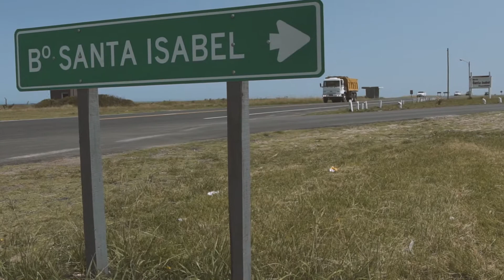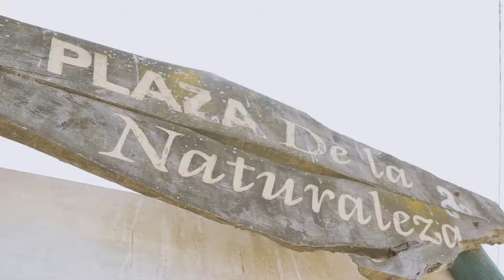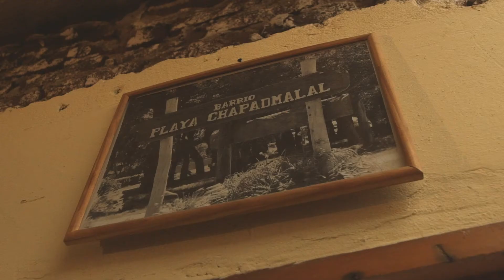Rampas de skate por Chapadmalal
Dirección y Producción: Germán Bertasio
Edición: Florencia Rotundo
Cámara: Mecu Videla
Marketing y Comercial: Martín Méndez Pasquali
Producción General: Nicolás Nervi / Mateo Rojas

Conocé más historias del mundo de los deportes de acción, su estilo de vida y el street art en nuestra web

Programas estrenos por la pantalla de TELEFE (Sábados a la medianoche los meses de enero, febrero, marzo, julio, agosto y septiembre) y también todos los días en todo América por la señal de cable PX SPORTS.